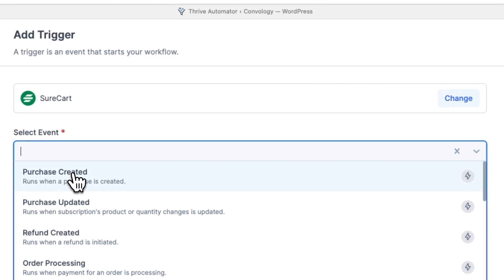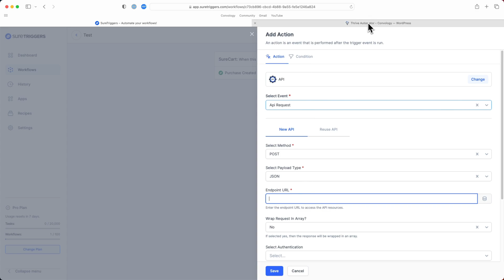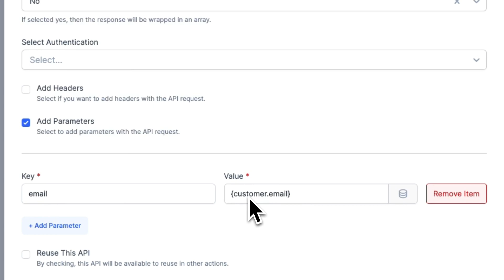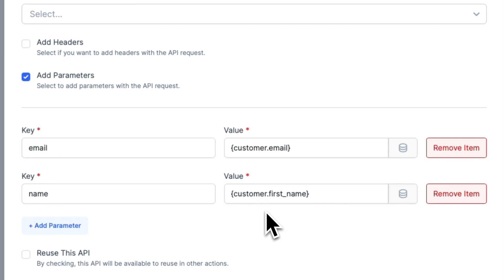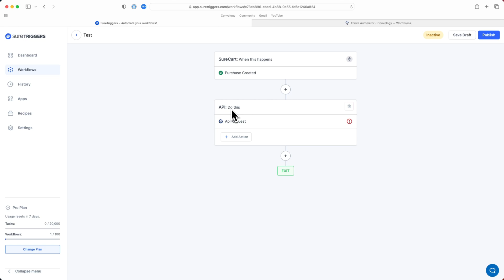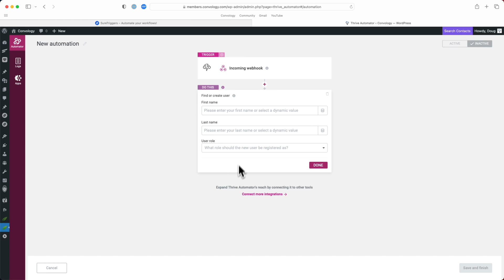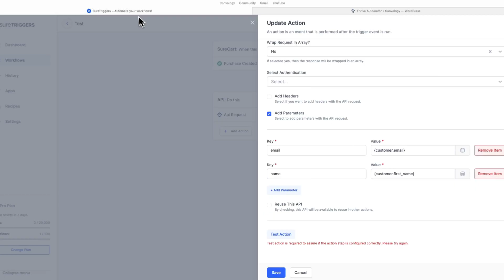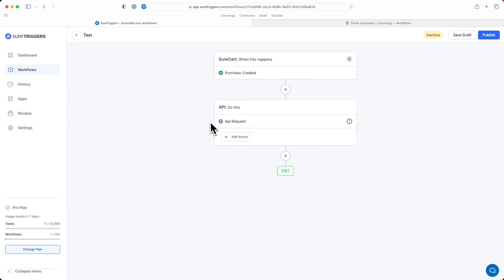Give Access to Thrive Apprentice with SureCart and SureTriggers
This video is an update to one of my previous uploaded tutorials where I showed an early version of using SureTriggers and Thrive Automator to connect a SureCart purchase with the fulfillment of a Thrive Apprentice product (like a course a membership).

In the video I mentioned that the SureCart checkout and the Thrive Apprentice installation should happen on the same domain. If you need to have them on separate domains (or a subdomain) then I recommend you check out this tutorial first

You can get my SureCart course completely free.